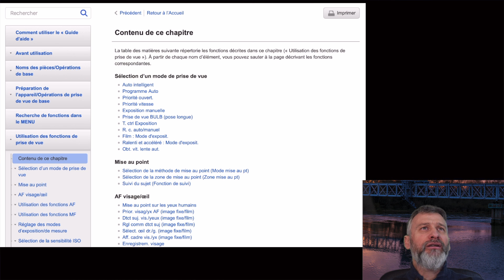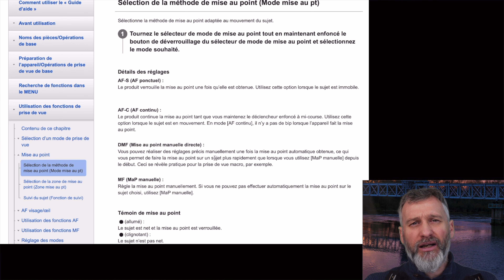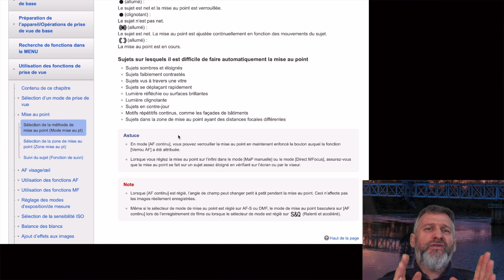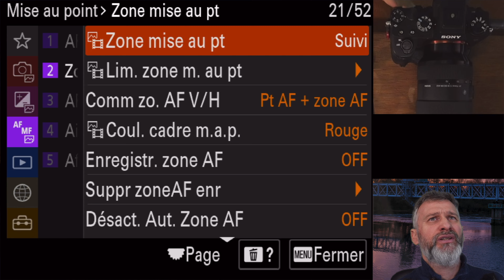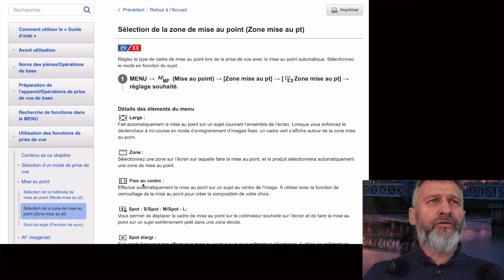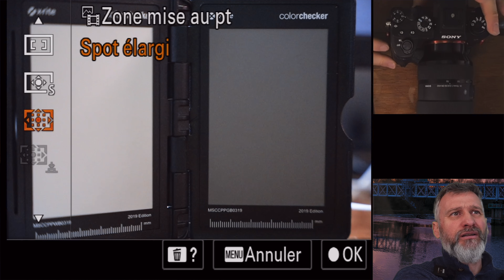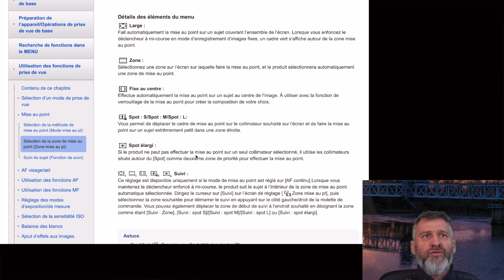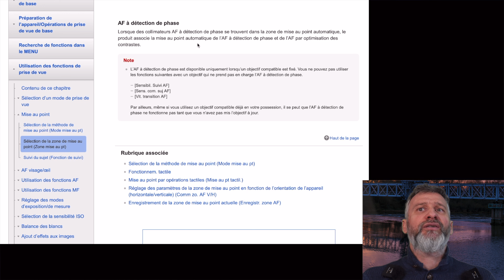Comprendre, maîtriser et paramétrer son autofocus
Poursuivons notre découverte des nouveaux menus Sony par l'explication et l'apprentissage des modes de mesure d'exposition. Grâce à des exemples concrets, avec l'appuie du mode d'emploi, je vous explique tout de ce qu'il faut comprendre des ces modes, dans cette video dédiée à l'autofocus je vous convie au cours d'une première partie à l'apprentissage, la compréhension et le paramètrage des différents modes autofocus de nos boitiers